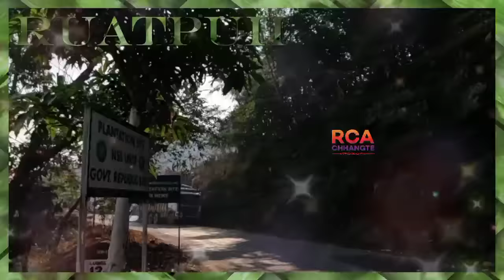LALRUATPUII (Mizo Love Story)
Cover Girl : Ruatpuii Bawitlung
Inbumna maksak leh awm thei pawha ka rin loh chu ka chungah a thleng ve ta tlat mai!